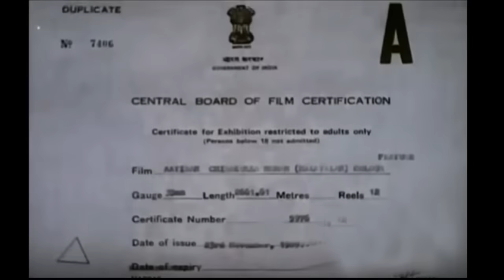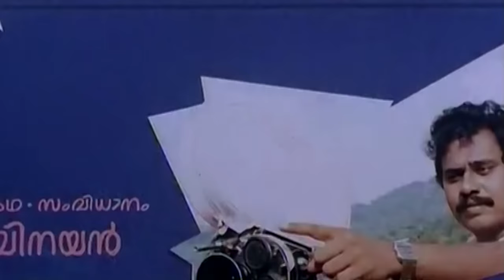Malayalam Movie | Jayalalitha Malayalam Movie | Evergreen Malayalam Movie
Watch Malayalam Movie | Jayalalitha Malayalam Movie | Evergreen Malayalam Movie | Jayalalitha | Sukumaran

A group of researchers encounter a young unmarried couple at a beachside location. After an initial annoyance, the group befriends them.